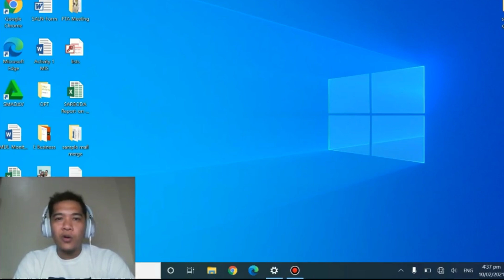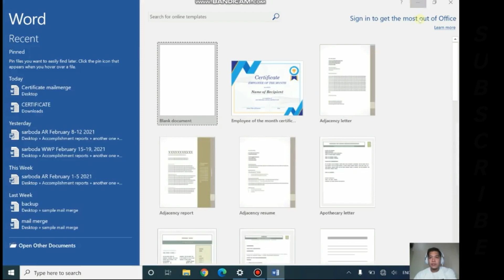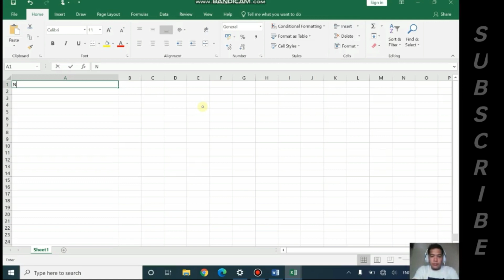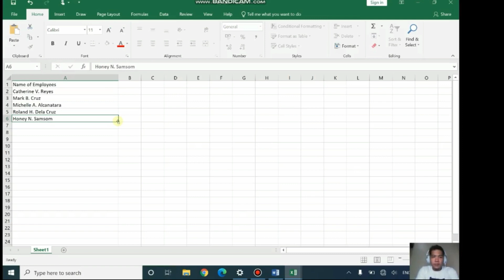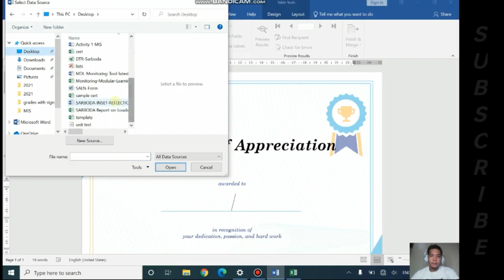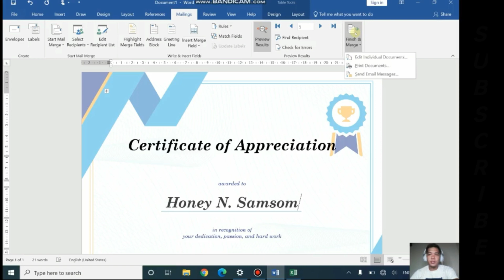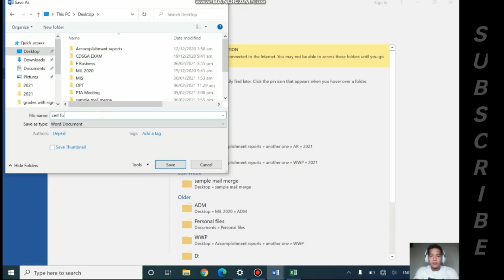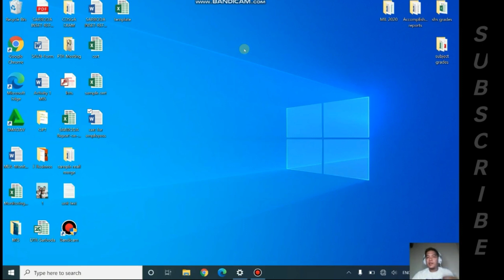Creating Certificate using MS WORD - MAIL MERGE | Mang Kanuto TV